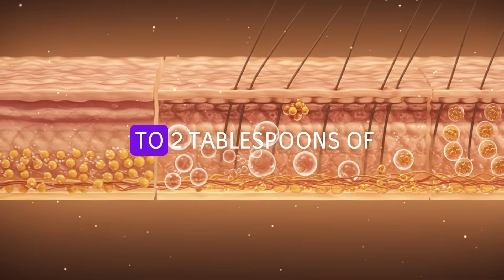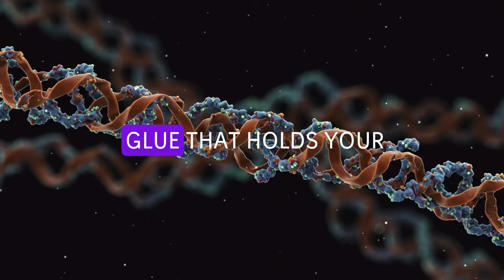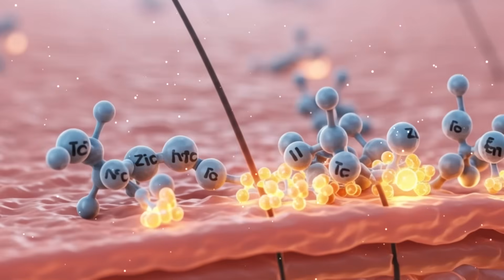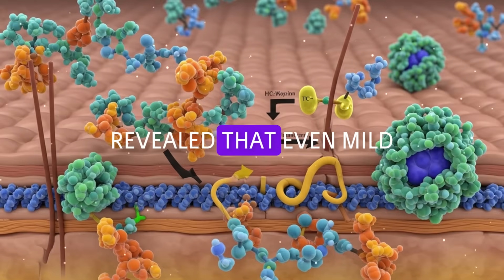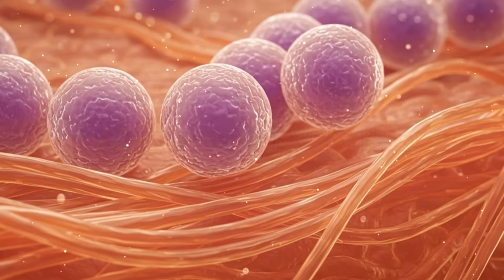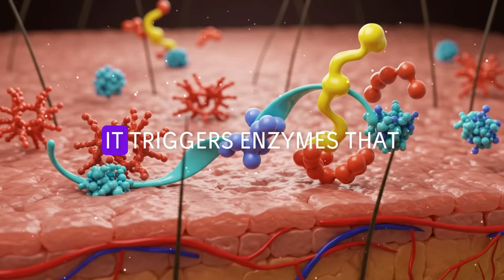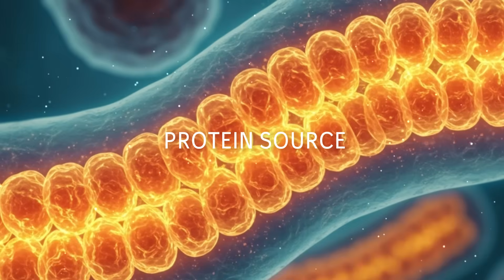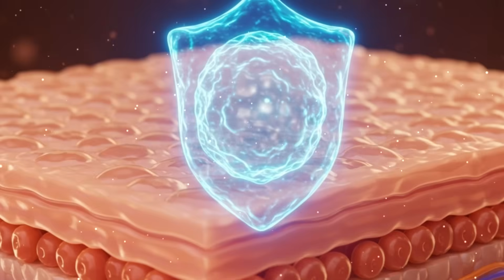7 Best Anti-Aging Seeds That Rebuild Collagen Naturally (Science Backed) | William Li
In this science-backed video, discover the 7 most powerful anti-aging seeds proven to boost collagen production, restore skin elasticity, and support joint and tissue repair naturally. Backed by neuroscience and nutritional biochemistry, this episode breaks down how each seed interacts with your body’s cellular machinery to fight oxidative stress, improve elasticity, and slow down visible aging.

We will explore the precise nutrients—like amino acids, polyphenols, lignans, and omega fatty acids—that help your body rebuild collagen naturally from within. Whether you are in your forties, fifties, or sixties, these evidence-based insights will help you maintain youthful skin, stronger joints, and overall vitality.

Stay tuned till the end, because you will also learn the best time of day to eat these seeds, how to combine them for maximum collagen synthesis, and the daily habits that support long-term anti-aging benefits.

00:00 – Introduction: The Hidden Science of Collagen Loss
02:11 – Why Collagen Declines with Age and How to Reverse It
04:25 – Seed Number One: Flaxseed – The Lignan Powerhouse
06:37 – Seed Number Two: Chia – Omega Rich for Elastic Skin
08:45 – Seed Number Three: Pumpkin Seeds – The Zinc Rebuilders
10:56 – Seed Number Four: Sesame Seeds – Mineral Support for Skin Matrix
13:02 – Seed Number Five: Sunflower Seeds – Vitamin E Antioxidant Shield
15:11 – Seed Number Six: Hemp Seeds – Amino Acids for Collagen Synthesis
17:00 – Seed Number Seven: Pomegranate Seeds – Polyphenol Collagen Activator
18:35 – Conclusion: Daily Collagen Support Plan for Youthful Longevity